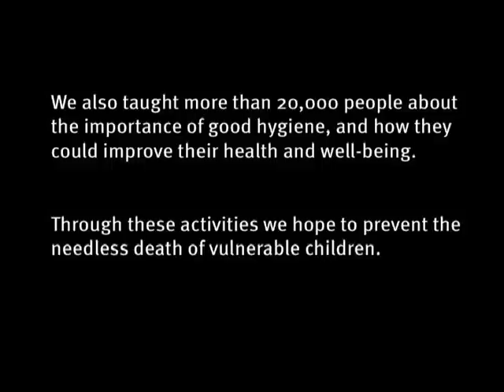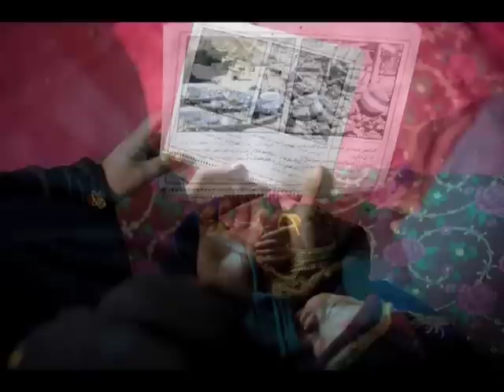Life in a Distant Land: Rare Stories and Photos from Remote Afghanistan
In 2011, photojournalist Kate Holt travelled to some of Afghanistan's most isolated communities. Here, people don't fear conflict as much as they fear the sickness that can come from a drink of water. Kate took photos on behalf of the relief agency Medair, which runs health, nutrition, water, sanitation, and hygiene projects in remote Bamyan and Badakhshan provinces. While she was there, Kate documented the lives and struggles of some of Afghanistan's most forgotten people.

We believe each life is worth the extra mile.